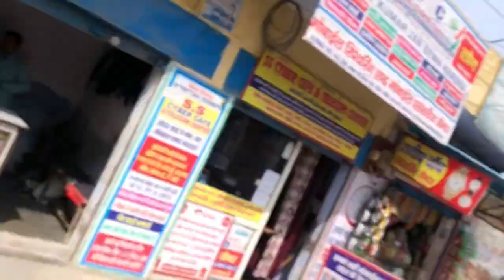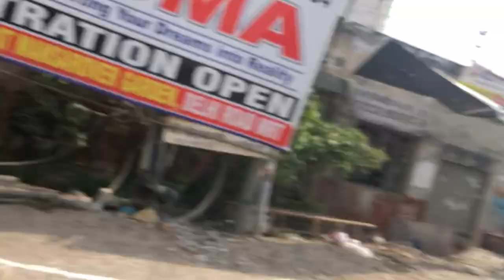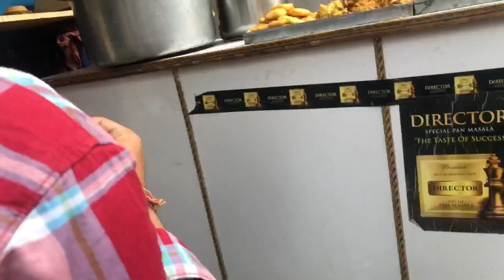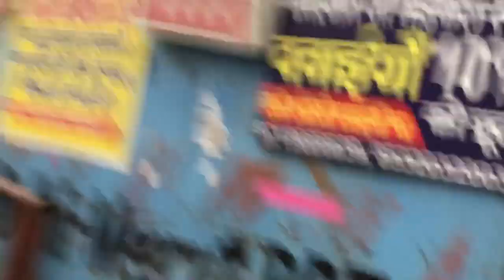Exploring Best Holi Market In Meerut | Meerut vlog | Holi Shopping 🛍️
This is my vlogging channel, and I hope you’ll enjoy my vlogs.